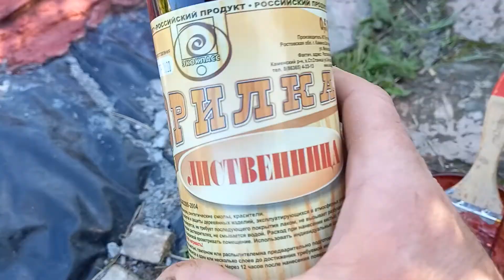покраска оградки из бетона под дикий камень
бюджетный вариант покраски бетона под дикий камень